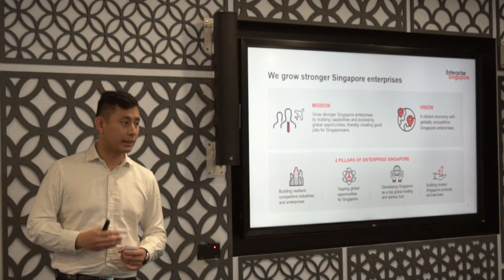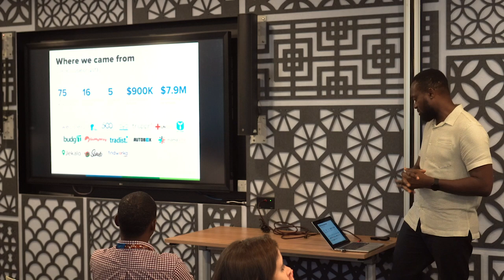The Singapore Ecosystem - [PitchDrive Asia Tour Stories ]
Ever wondered what Singapore and its technology ecosystem look like?

Here's a snippet into the PitchDriveII founders' experience in their first city on the tour!

Hashtags on social

MB01CERDWPIFSVC